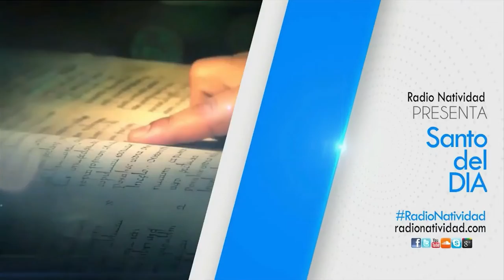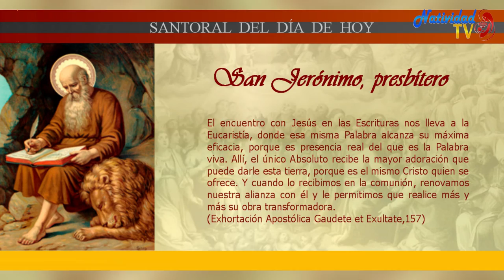SANTO DEL DÍA | Viernes, 30/09/2022 // Fr. JUAN DUQUE, odm